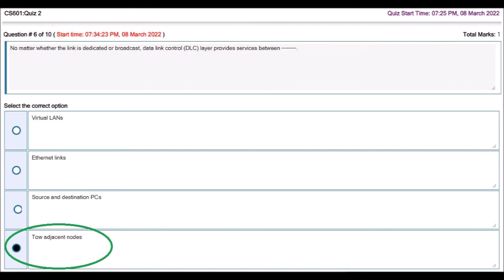CS 601 Quiz No 2 Solved Fall 2022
|| CS601Quiz No 2  Solved  Fall 2021
|| CS 601 final term quiz Fall 2022